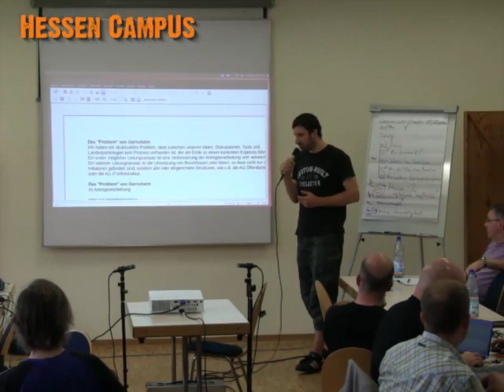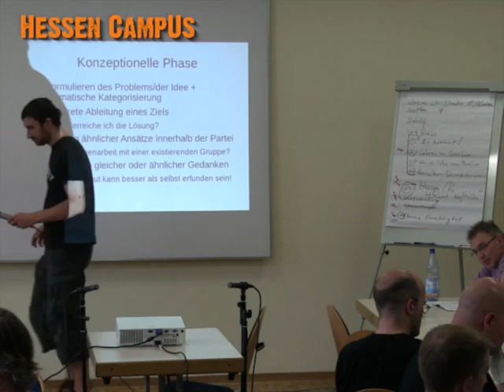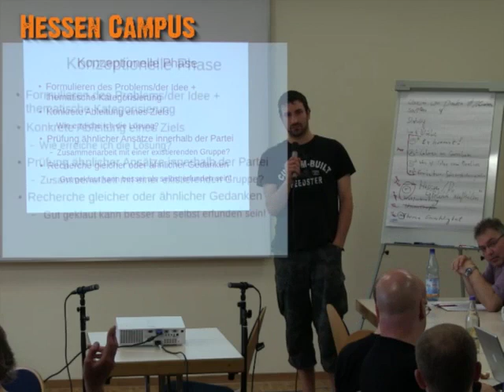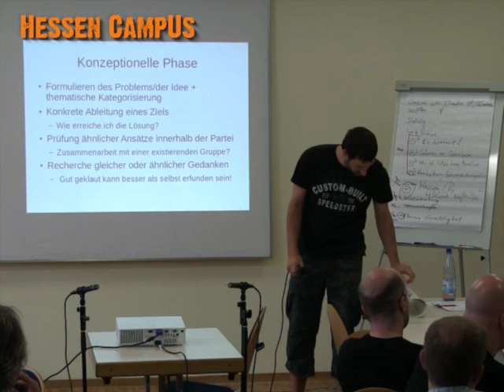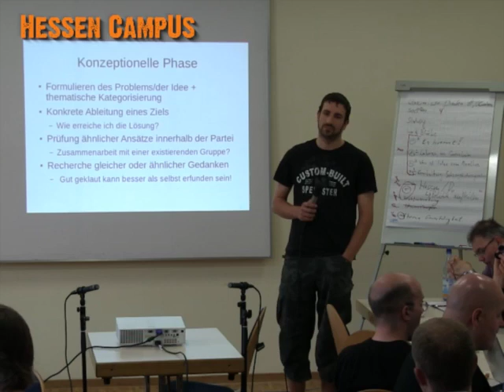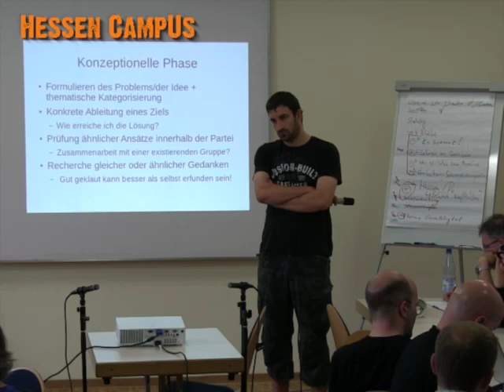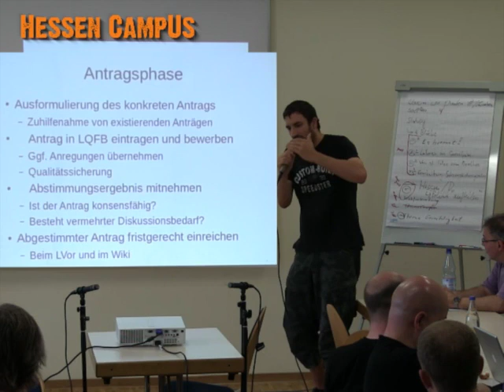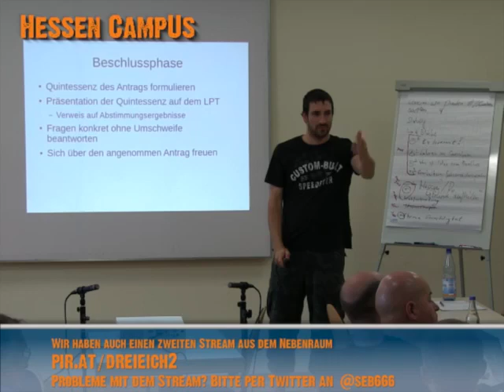hecampus Slotupy [3] "Best Practice: Von der Idee zum mehrheitsfähigen Beschluss"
Dieser Slot auf dem Hessen Campus ist Bestandteil der als "Slotupy" eingereichten Barcamp-Slots, die aktuelle Probleme im LV Hessen behandeln sollten.

Aus der Slot-Beschreibung von André Hoffmann:

"Wie setzt man eine Problemlösung oder eine Idee in einen konkreten Antrag unter Beteiligung der Parteiöffentlichkeit um? Wie lassen sich unsere Tools konkret nutzen, um die Erarbeitung, informelle Verbreitung und Diskussion zu fördern? Und wir kommt man am Ende zu einem mehrheitsfähigen Beschluss des Antrags?

Diskussion, Erarbeitung und Umsetzung einer Best Practice."